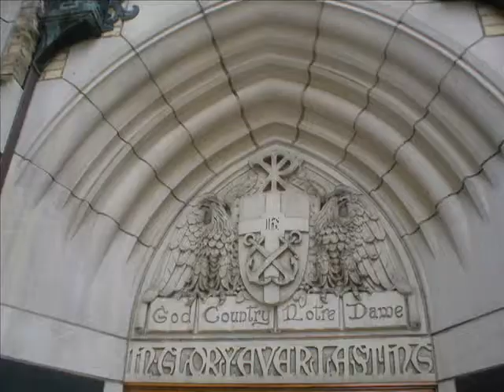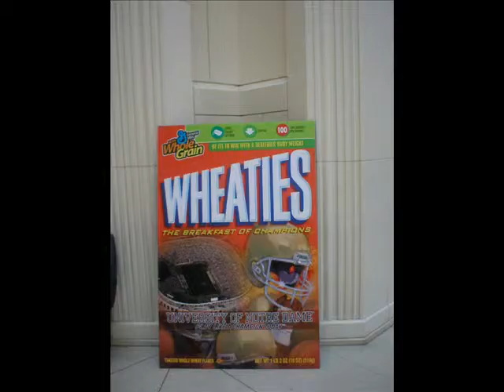Photos of Notre Dame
Photos from trips to Notre Dame.